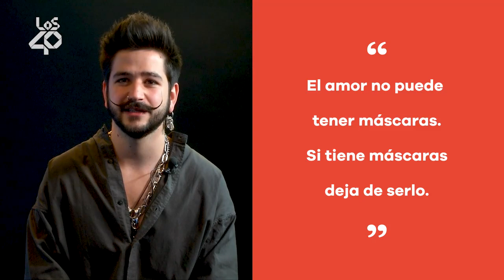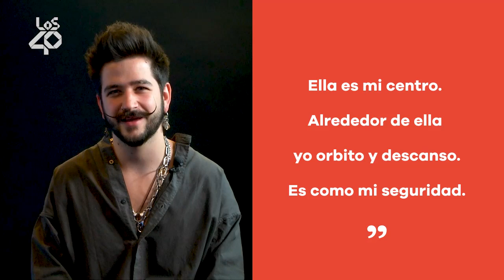El Diccionario de CAMILO: Amor, manos, tribu, fama y felicidad | LOS40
El universo de Camilo es amplio y diverso, pero hay varios pilares que rigen su vida: el amor y la honestidad. Con ambos, es capaz de conectar con la Divinidad y tomar la inspiración suficiente para crear canciones que conectan con millones de personas.

Intentamos conocer al artista, a través de una serie de conceptos relacionados con él, con su música, con su vida. Hablamos de la importancia de las manos, de cómo llegar a la felicidad plena, de su relación con la Tribu y de cambio, del lado A y el lado B de la fama y por supuesto, del gran amor de su vida: Evaluna.